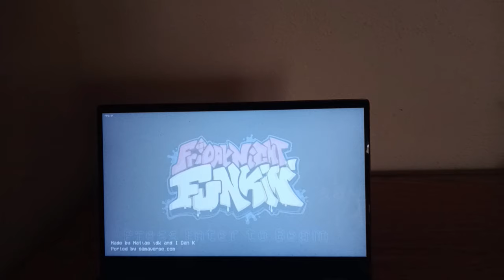Friday Night Funkin: The Amazing Digital FUNKIN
Once upon a time, there was a brave boy, Boyfriend, exploring an old, spooky building. Suddenly, he spotted a mysterious hat just waiting for him. Without thinking twice, he plopped it on his head, and whoosh! In a blink, he found himself in a whole new world. The

There, he met a fun character named Pomni, and that’s when the mod starts.

This mod contain one-song called “Digitalizing”. @jazratchetclank2766